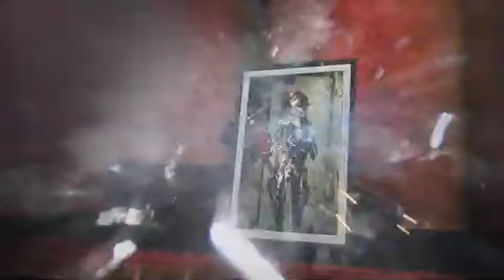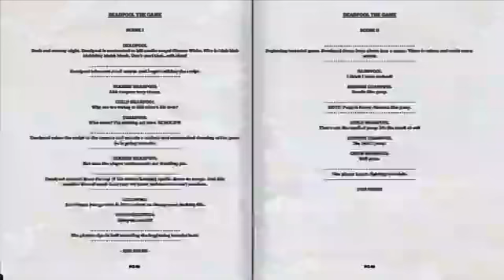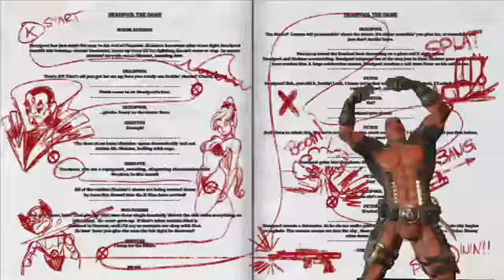Deadpool awesomeness part 1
the 4th wall is dead

all footage is taken from my live streams which u can watch